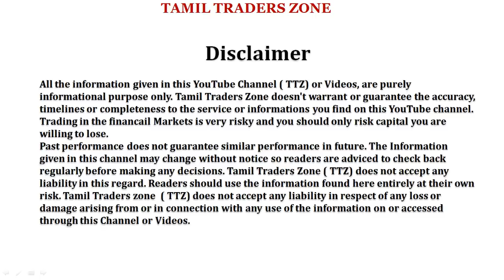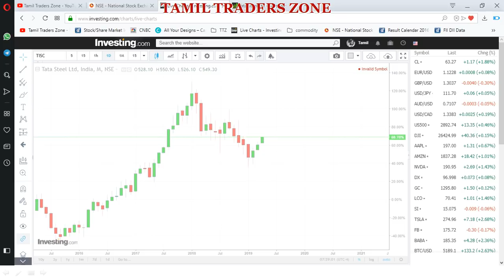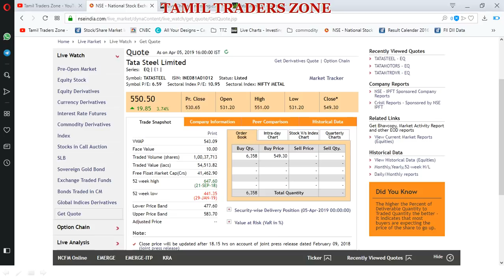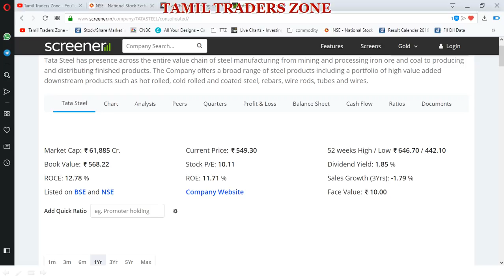TATA STEEL - வரலாறு காணாத வளர்ச்சி|பங்கின் விலை உயருமா!!